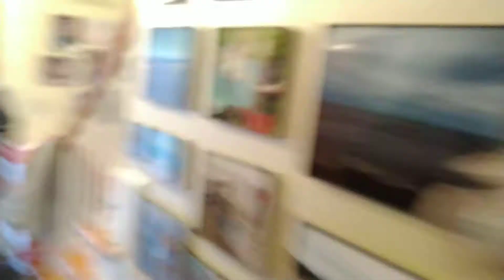Jeffy the retard